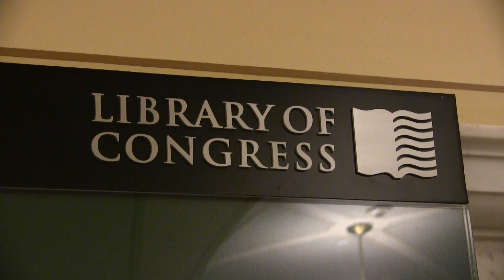Featured Reading: Charles D'Ambrosio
Charles D'Ambrosio reads from his new collection of essays, Loitering: New and Collected Essays, published by Tin House Books in November 2014.